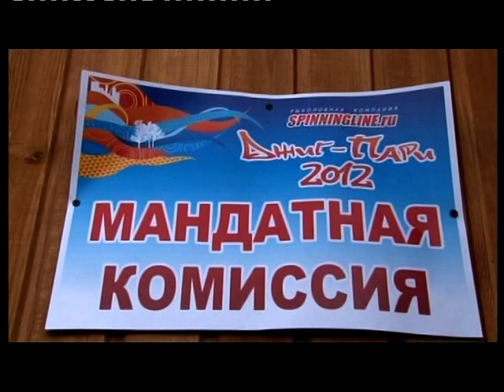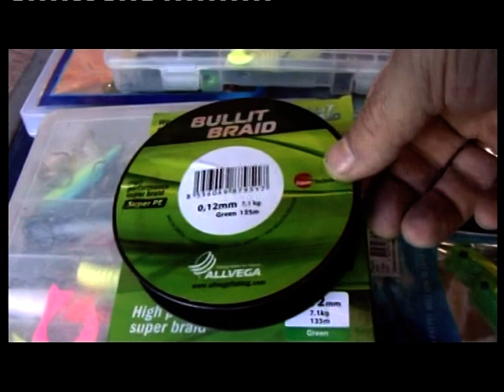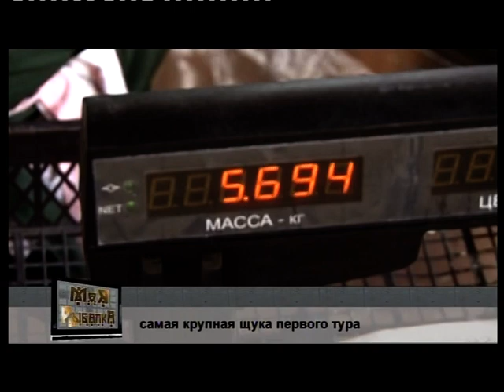Моя Рыбалка. Джиг Пари 2012 Часть 1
Как участники крупнейших водомоторных соревнований смогут противостоять надвигающемуся шторму?
В акватории базы Заводь неспокойно, но участники Джиг Пари 2012 твердо двигаются к поставленной цели - подиуму, славе и призам.